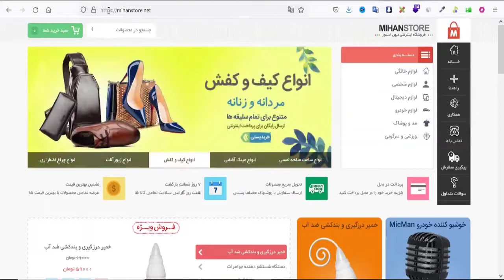کسب درآمد ازاینترنت 5 میلیون تومان با چراغ های خورشیدی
💵اگر به دنبال روش های کسب درآمددلاری و کسب درآمد از اینترنت هستید این کانال برای شماست💵
🌟🌟حتما کانال ما را سابکرایب کنید تا آموزش های ما را از دست ندهید.🌟🌟
یکی از روش هایی که قبلا به شما توضیح دادم روش همکاری درفروش است
در ویدیو امروز به آموزش یکی از محصولات جذاب می پردازیم که می توانید درآمد خیلی خوبی داشته باشید. تا انتهای ویدیو همراه ما باشید اگر دوست داشتید حتما لایک کنید و دکمه سابسکرایب هم بزنید

🌟🌟کلاس های خصوصی آنلاین در موضوع کسب و کارهای آنلاین

🌟🌟دسته بندی آموزش های آدزو:🌟🌟